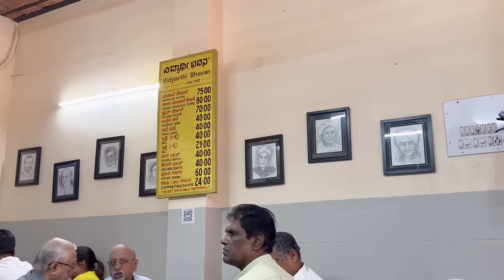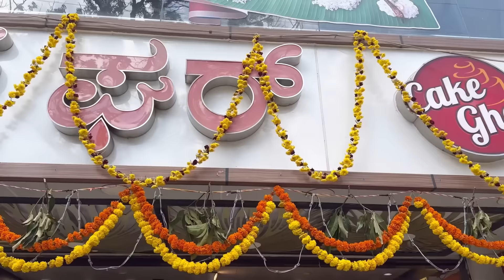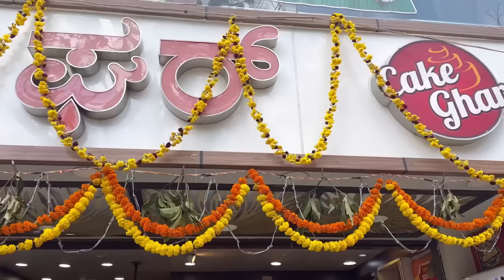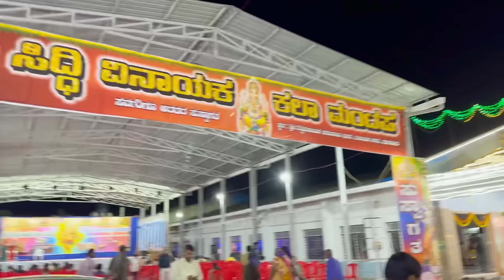ಇಂಡಿಯಾ ಬಿಟ್ಟು ಕೆನಡಾ ಹೊರಡೋಕ್ಕೆ ಕೇವಲ ಗಂಟೆಗಳು ಬಾಕಿ|ಗಣೇಶ ಪೆಂಡಾಲ್ | Kannada Vlogs | Prashanth's Punch